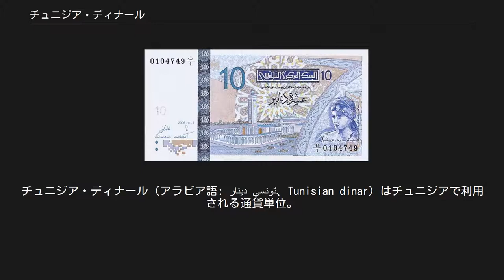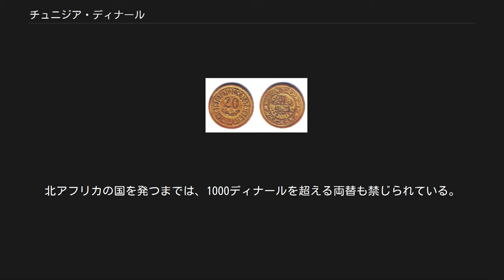チュニジア・ディナール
チュニジア・ディナール（アラビア語: دينار تونسي‎、Tunisian dinar）はチュニジアで利用される通貨単位。
ISO 4217コードはTND。
補助通貨はミリーム(مليم)で、1ディナールは1000ミリーム。
 ディナールの使用は1958年に決定され、1960年に導入された。
以前使われていたフランとは、1000フラン=1ディナールで交換された。
フランス・フランは1958年に切り下げられたが、ディナールはそれに追随せず、1000フラン=1ディナールという為替レートはすぐに変動した。
しかし、0.42ディナール=1アメリカ合衆国ドルというレートは1964年まで固定で、その後0.525ディナール=1ドルに切り下げられた。
このレートは1971年まで固定された。
 2019年11月7日にはデジタル化したEディナールが最初のトランザクションを行い、世界で初めて中央銀行によるデジタル通貨となった。
 20ミリーム硬貨 1960年、アルミニウムの1ミリーム、2ミリーム、5ミリーム硬貨と真鍮の10ミリーム、20ミリーム、50ミリーム、100ミリーム硬貨が発行された。
1ミリーム硬貨は2000年、2ミリーム硬貨は1983年にそれぞれ発行が終了し、今日ではほとんど目にすることはなくなった。
1968年、ニッケルの0.5ディナール硬貨が発行された。
1976年にはより小さな白銅貨に代わり、同時に1ディナール硬貨も発行された。
2002年にはバイメタルの5ディナール硬貨が登場した。
 10ディナール紙幣 1960年、チュニジア中央銀行により1/2ディナール、1ディナール、5ディナールの紙幣が発行された。
1969年には10ディナール紙幣が登場し、1973年には1/2ディナール、1980年には1ディナール紙幣の生産が終了した。
一方20ディナール紙幣は1980年、5ディナール紙幣は1993年、30ディナール紙幣は1997年から流通し始めた。
 チュニジア人は値段を言う時、ディナール単位で言う事はほとんどない。
例えば、50ディナールの商品は5万ミリームという。
この習慣は高い値段のものでも変わらず、7万ディナールのものは7000万ミリームと言われる。
 ディナールを輸入または輸出することは法律で禁じられている。
北アフリカの国を発つまでは、1000ディナールを超える両替も禁じられている。
チュニジアを出国する時には、500ポンドを超える現金を持っていないことが求められる。